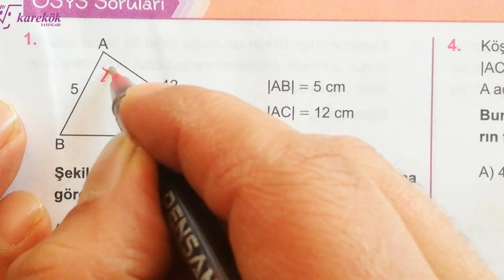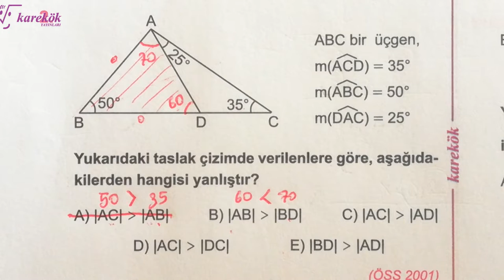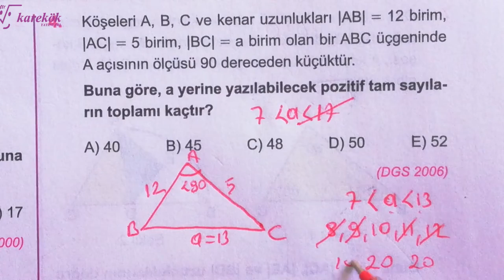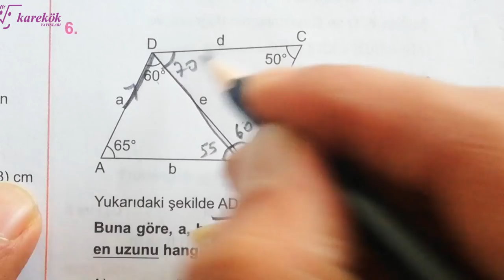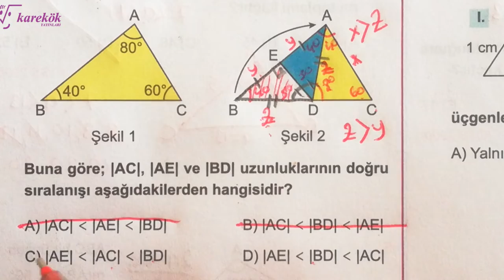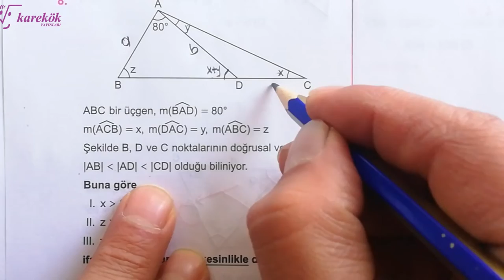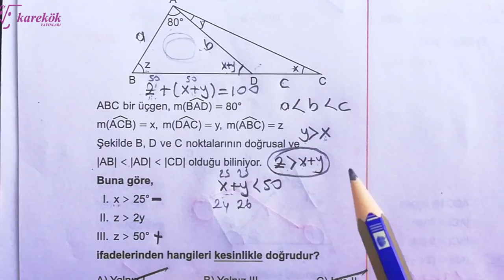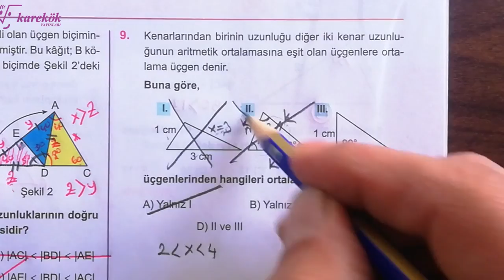AÇI-KENAR BAĞINTILARI ÖSYS SORULARI |KAREKÖK| GEO SIFIR 2022 BASIM | AÇILARIN ÇOCUĞU